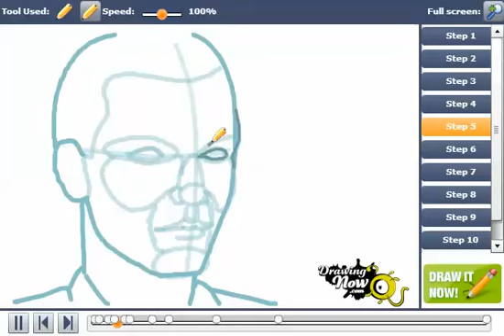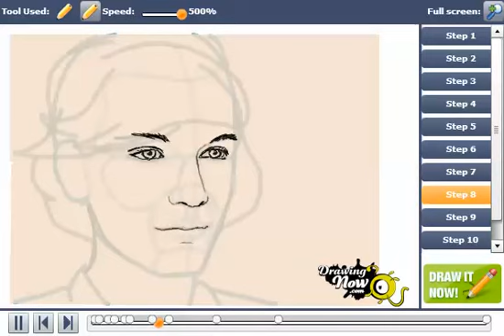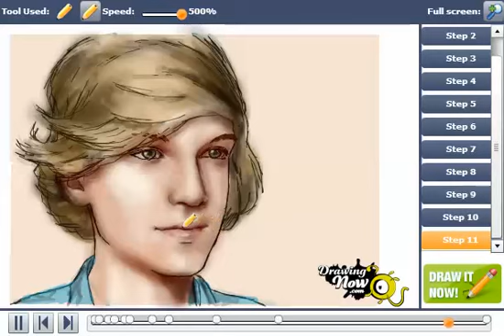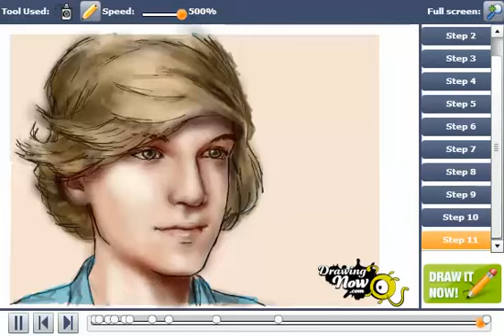How to Draw Cody Simpson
You can see the original tutorial of How to draw Cody Simpson